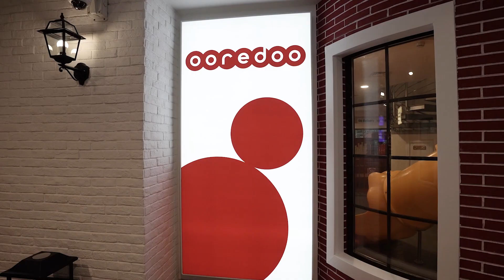تجديد الشراكة مع كيدزموندو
‎يسرنا الإعلان عن تجديد الشراكة مع كيدزموندو لتعزيز ثقافة التكنولوجيا بين الأطفال.
‎استمتعنا باستكشاف كيدزموندو بحلته الجديدة، ويسرنا تجديد الشراكة معهم لتنمية آفاق أطفالنا
Proud to be extending our partnership with KidzMondo to help our young citizens and residents learn about technology…
We’ve had an awesome time exploring the revamped KidzMondo. Proud to be working together for the benefit of our children!